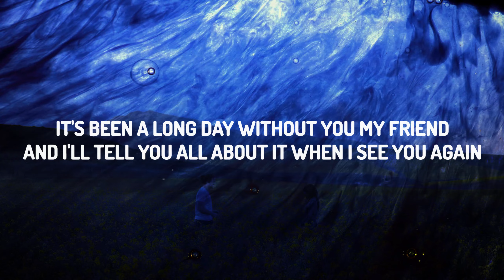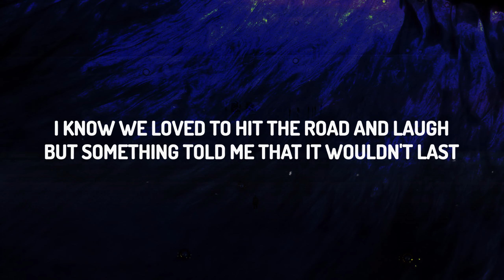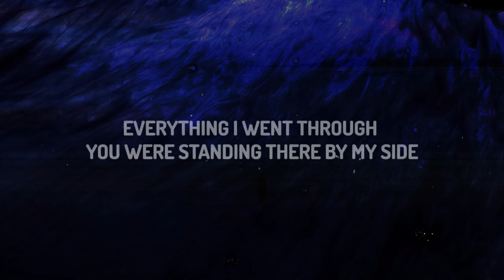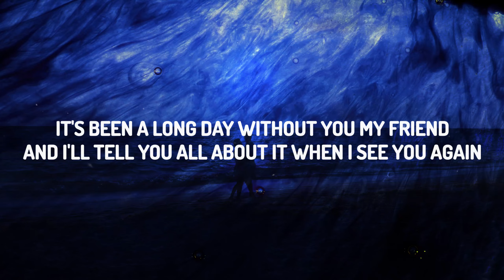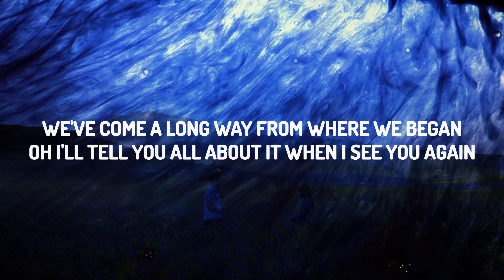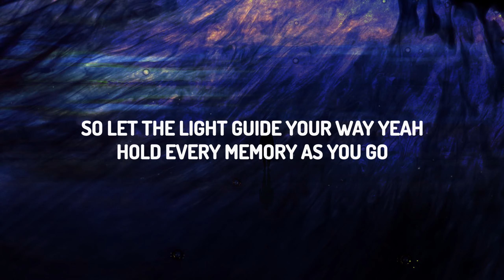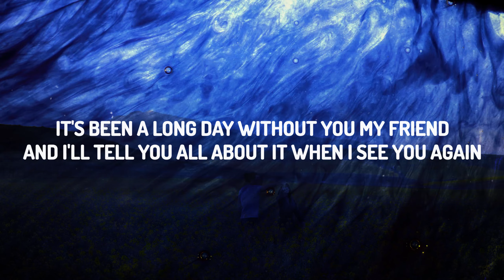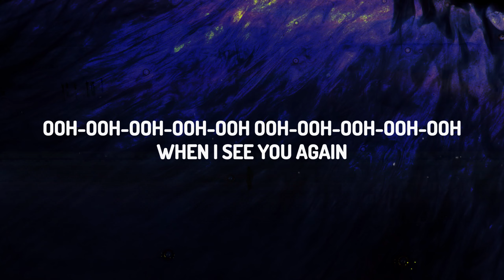See You Again (Lyrics) Wiz Khalifa - ft. Charlie Puth